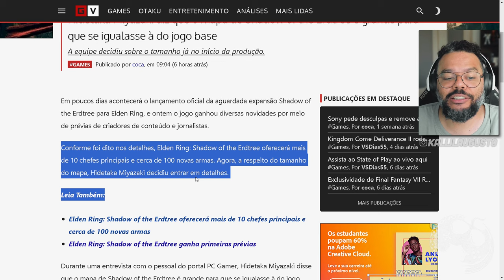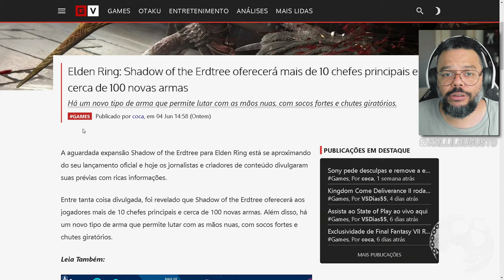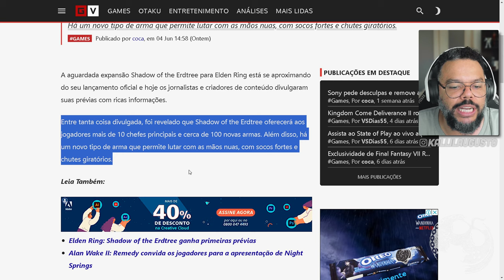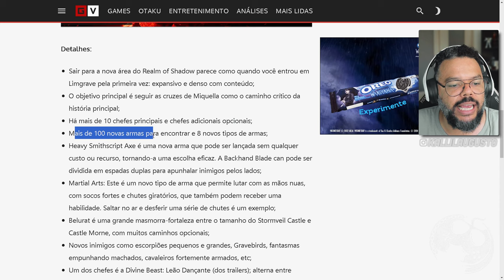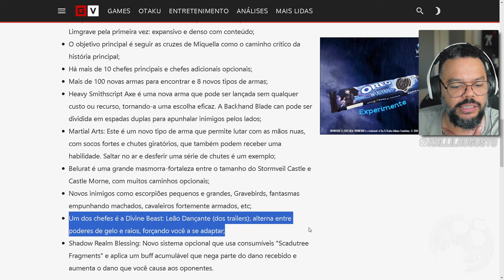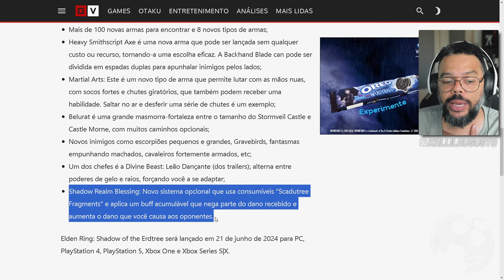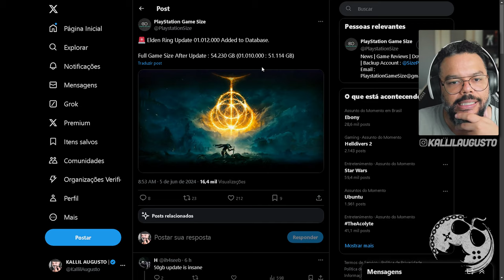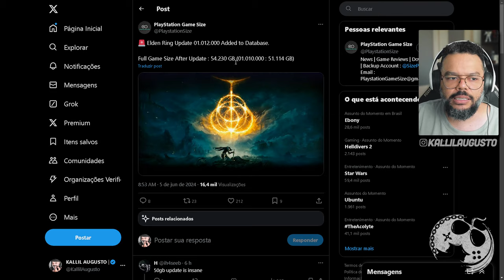TODOS OS DETALHES sobre a DLC ELDEN RING SHADOWS OF THE ERDTREE | Armas, Mapa, Tamanho, Bosses +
No vídeo de hoje vamos a um apanhado de informações que existem até o momento sobre Elden Ring: Shadows of the Erdtree.

Sobre Elden Ring: Shadows of the Erdtree

Vencedor de diversos prêmios, incluindo The Game Awards Game of the Year e Golden Joystick Awards Ultimate Game of the Year, ELDEN RING é o aclamado RPG épico de ação passado em um vasto mundo de fantasia sombria. Os jogadores embarcam em uma missão épica com liberdade para explorar e se aventurar no seu próprio ritmo.
A expansão Shadow of the Erdtree apresenta uma nova história passada na Terra das Sombras, repleta de mistérios, masmorras perigosas e novos inimigos, armas e equipamentos.
Descubra territórios desconhecidos, enfrente adversários formidáveis e deleite-se no satisfatório triunfo da vitória. Mergulhe no envolvente mundo dos personagens, onde drama e intriga se entrelaçam, criando uma experiência imersiva para curtir e saborear.

Me Contate

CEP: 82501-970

Kallil Augusto

Hashtags